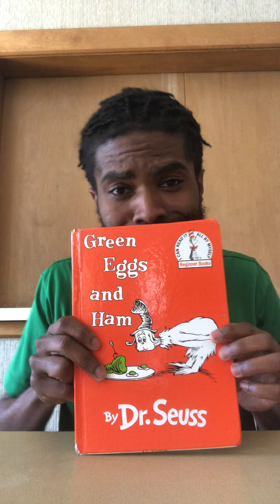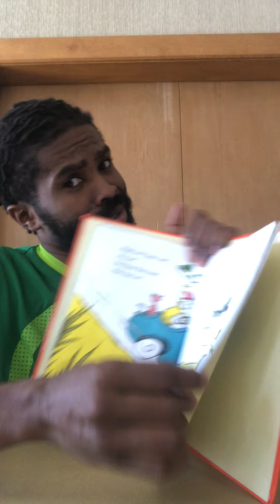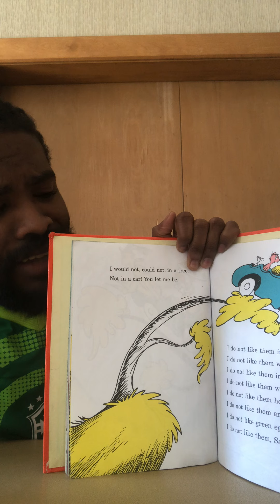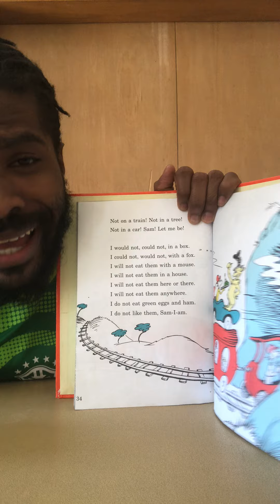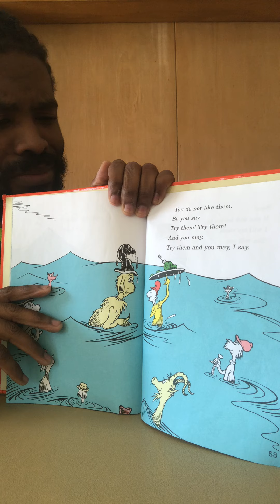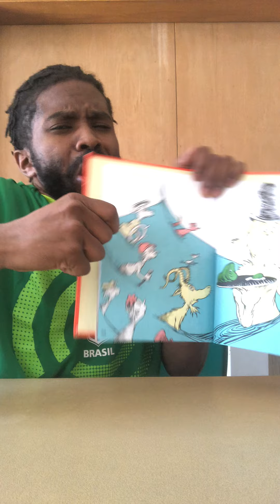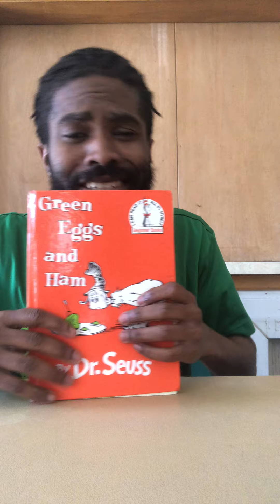Green Eggs and Ham - Dr. Seuss Read Along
Come read Green Eggs, and Ham with me. The fun roller coaster ride, trust me I will have both children
and parents rapping and laughing along.